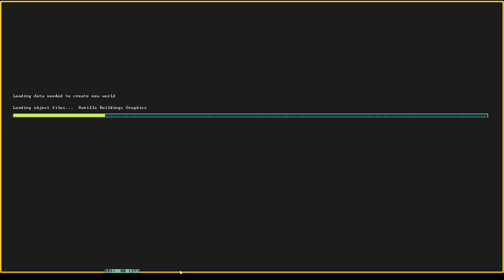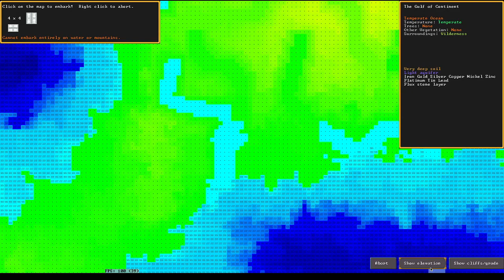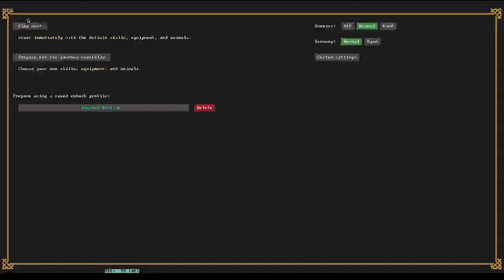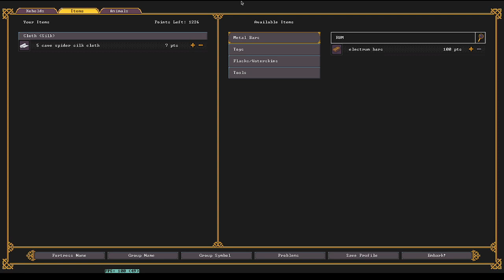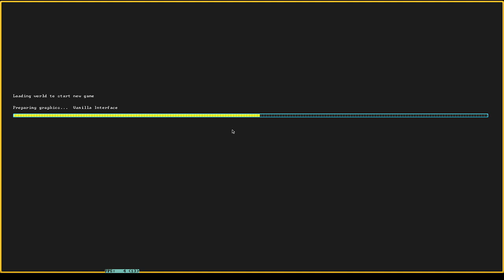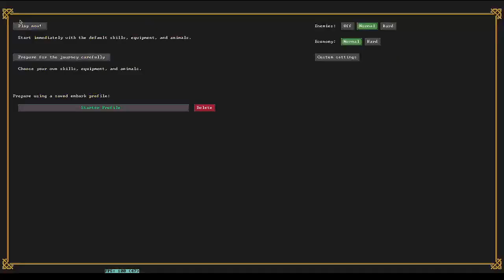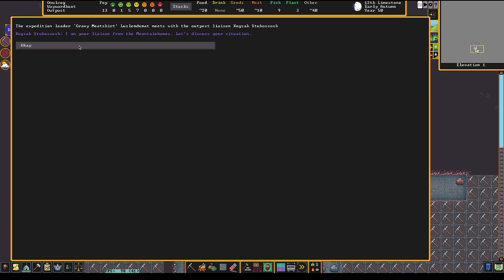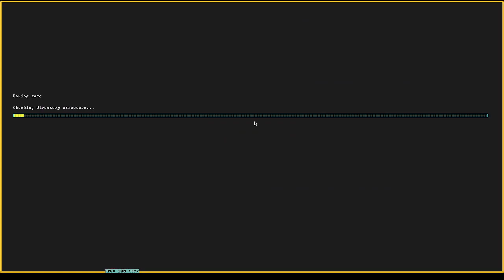Forting for as long as my body will go.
Just fussing around with a new Fort, first time streaming in over a year.